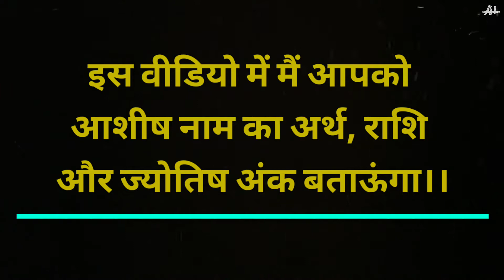Aashish nam ka arth Rashi aur jyotish ank- आशीष नाम का मतलब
is video mein aap Aashish nam ka arth Rashi aur jyotish ank janenge.